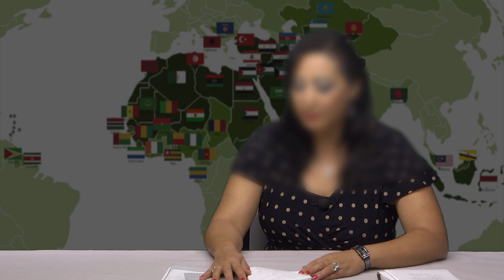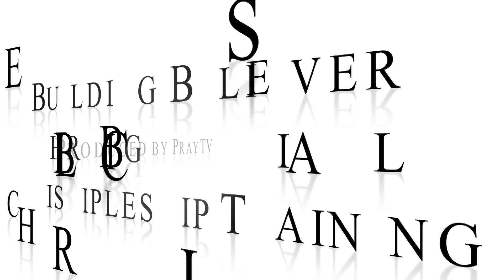Rita Dominique Interview with Pastor Sinote Ibrahim Part 1